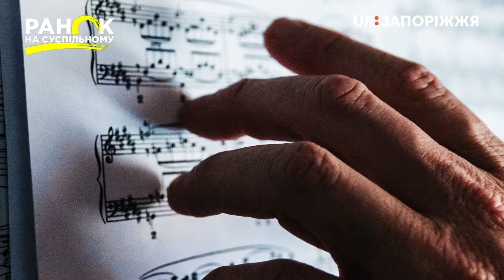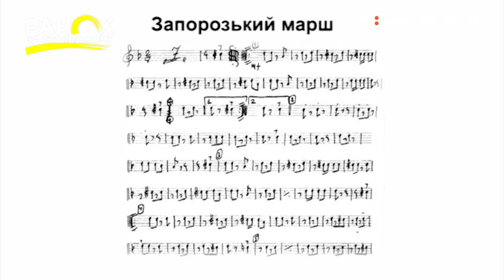Ранок на Суспільному Козацький марш